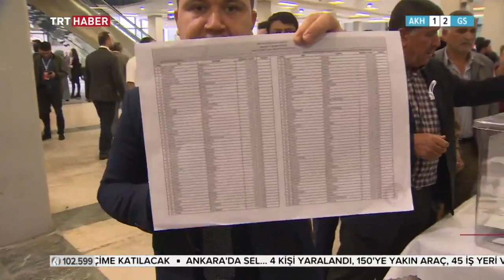TRT Haber Ana Haber Bülteni 06.05.2018